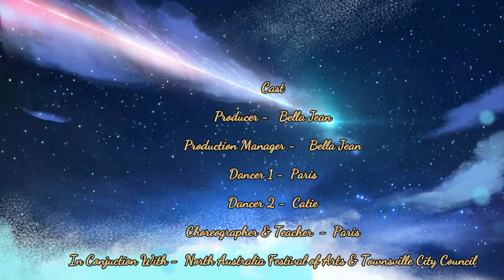Sweet Dreams - Term 2/2022 - Contemporary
Bella Dance Affairs "Sweet Dreams" Contemporary - 25th June 2022

At Bella Dance Affairs we can also help you to step out on your own and create a Solo this is a very invigorating moment in a dancers life and we have the best program to help anyone achieve this.

Choreographed & Taught by Paris Lumb

Category
Entertainment
License
Standard YouTube License
Music
"Counting Sheep" SAFIA